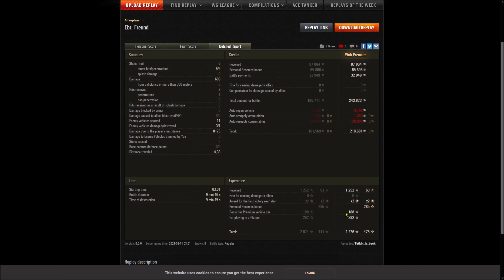Panhard EBR 75 (FL 10) - Murowanka - Aufkläerer - Wachposten - 8175 Spotting Dmg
Gastreplay vom Al_MaRk0nE [FIIST] aus der Facebookgruppe W.o.T. Germany

im Platoon mit Tetkin_is_back mit dem Progetto 46 und _exeemy [FIIST] mit dem Progetto 46